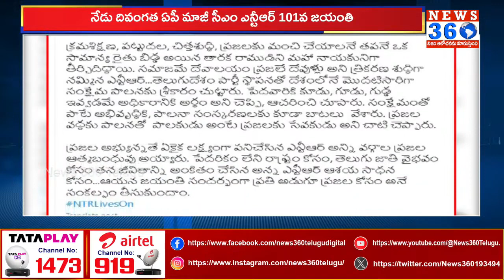Chandrababu Naidu Pay Tribute To NTR On His 101st Birth Anniversary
Chandrababu Naidu Pay Tribute To NTR On His 101st Birth Anniversary At NTR  @News360Telugu.